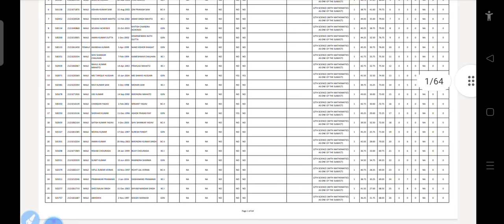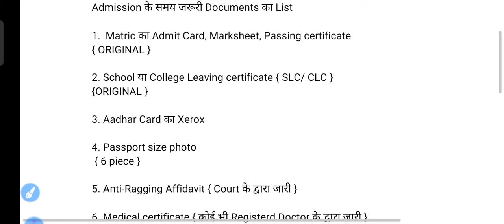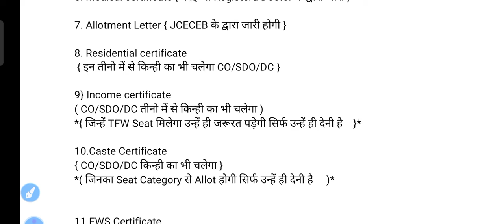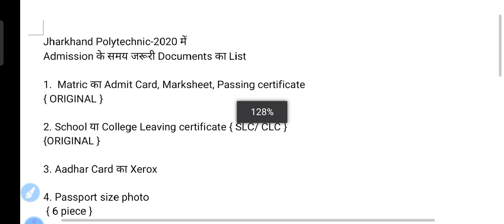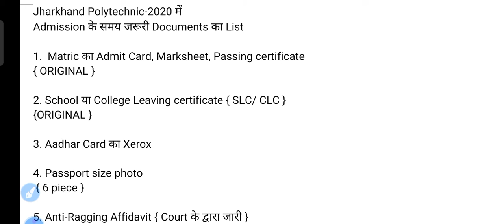Lateral entry Polytechnic Merit List 2021 | 2nd year/3rd Sem | Session-2021-2022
Lateral entry Polytechnic Result 2021 | All important documents | 2nd year/3rd Sem | Session-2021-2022 for more videos...stay updated on our channel

Title: 1. Unison- Aperture-NCS-Release,
2. Poolside Radio – Dyalla